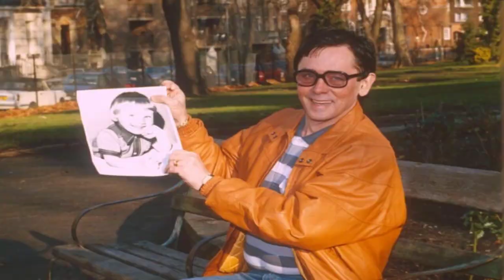Banged Up star Sid Owen had ‘pure hate’ for his convict dad, and refused to go to his funeral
"Sid Owen's Father's Troubled Past: An Unresolved Relationship"